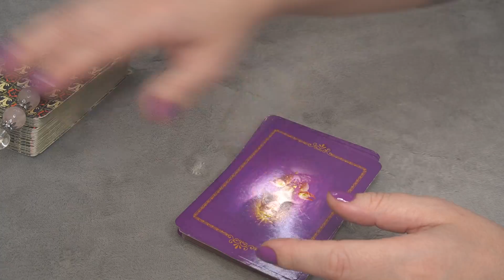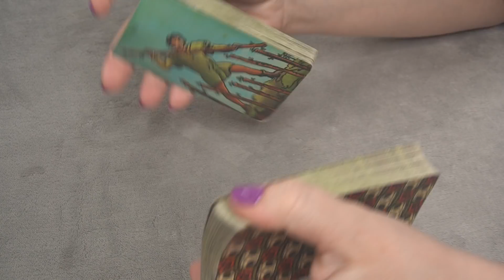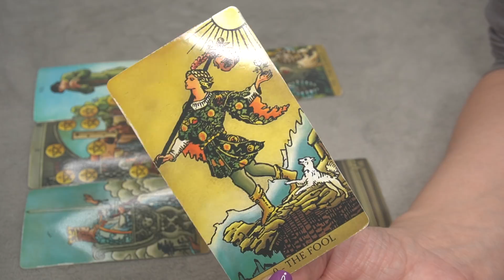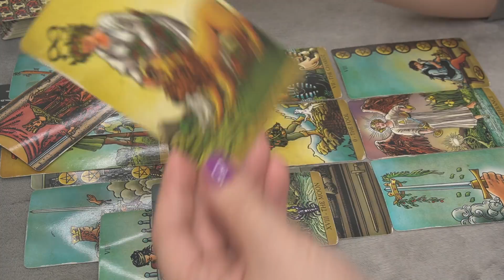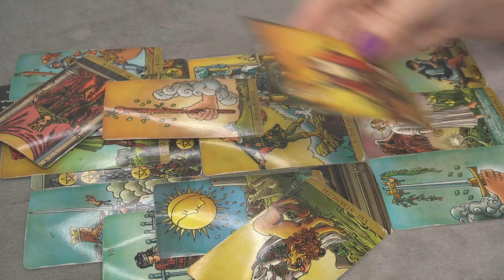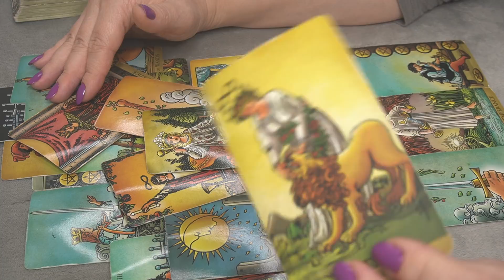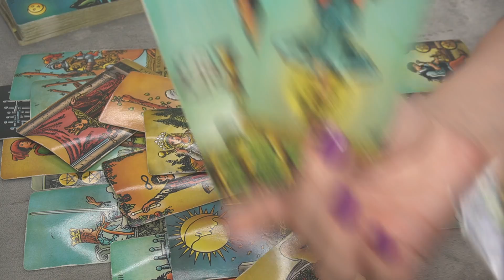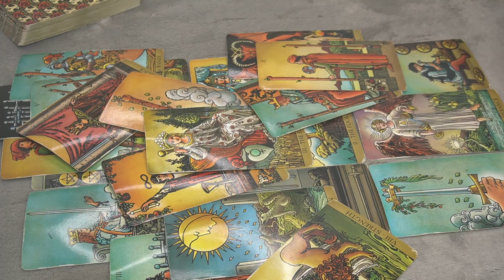DAILY ❤️ MESSAGE OCTOBER 26 * THIS IS THE KEY TO YOUR SUCCES - MUST WATCH TILL THE END *